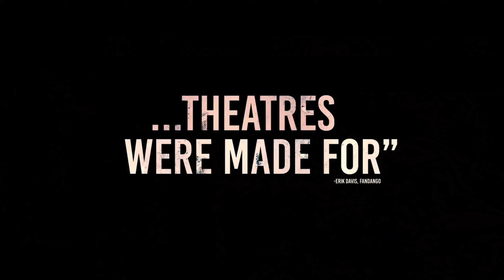ОТЛИЧНЫЙ ХОРРОР? | Обзор фильма «Тихое Место 2»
Джон Красински и Эмили Блант вновь создают аттракцион невиданного саспенса!